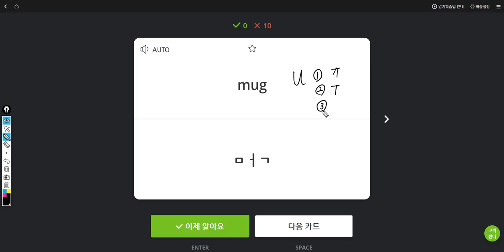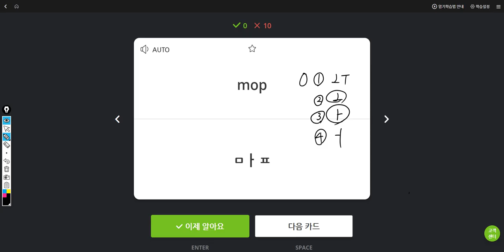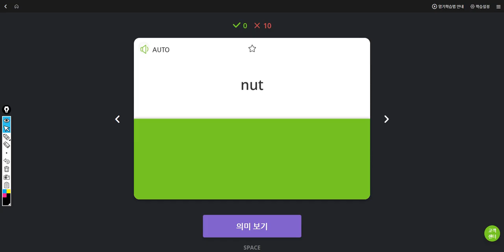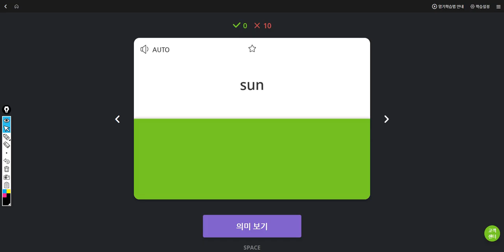문자민 2019 05 22 15 06 05 일대일